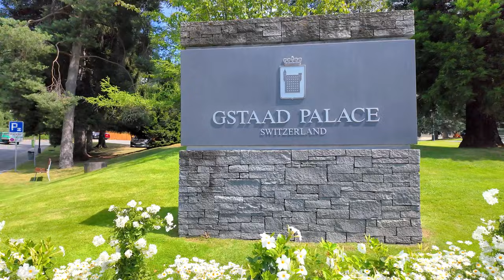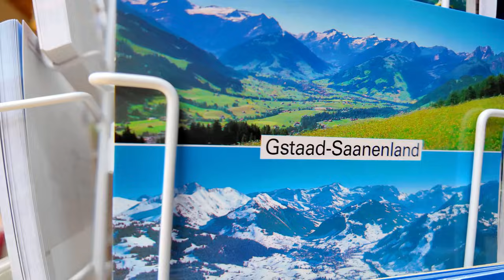GSTAAD SWITZERLAND ✨ CHIC CHALET VILLAGE World-famous place Walking tour 4K HDR 🏆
World-famous, traffic-free ‘chic’ chalet village

In the heart of the Bernese Oberland lies the holiday region of Gstaad, which consists of ten enchanting chalet villages. Each village has its own distinctive charm and contributes to a rich mosaic of traditional Alpine flair and timeless elegance. Together, these villages form the Gstaad holiday region, where guests can discover a wealth of leisure activities in a picturesque alpine setting. Each of these ten chalet villages has its own history and personality. Each of them contributes in its own way to the fascinating diversity of this destination.
Gstaad - «world-famous, traffic-free ‘chic’ chalet village»
Gstaad 1,050 m above sea level is the beating heart of the region and embodies a unique combination of tradition, comfort and style. The pedestrianised village centre is home to charming restaurants, exclusive shops, top-class hotels and trendy bars, which together create a remarkable atmosphere. The surrounding leisure areas are easily accessible via three modern mountain railways – perfect for trying a range of activities. Gstaad is the ideal place to leave the stresses of everyday life behind and experience unforgettable moments in picturesque surroundings.
Overlooking the surrounding Saanenland, the Gstaad Palace rises from the forest like a fairy-tale castle. Yet the delights and pleasures that await the traveller within its walls are real. Situated in the Bernese Oberland, the five-star hotel is one of the Leading Hotels of the World and has been enchanting visitors since 1913 – not with magic spells, but by offering true hospitality and lived tradition. Sustainability and a close affinity to nature are part of the Palace DNA, which has been in the hands of the Scherz family for three generations. Discretion is a core value in this Swiss luxury hotel, as are cordiality and service with a personal touch.
Film "The Palace"
The shooting of a satirical comedy by Roman Polanski within 11 weeks in the completely privatized "Gstaad Palace" is and remains a masterpiece. Filming during which 130 people were on set every day.

"The Street is more important than the Museum"

Enjoy your magical walk in Gstaad!
Walk in a beautiful place.